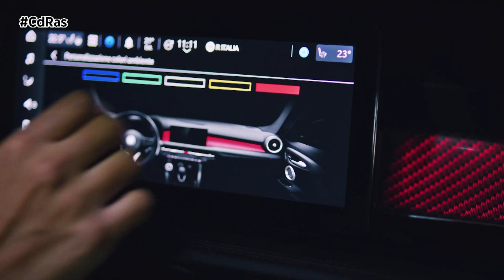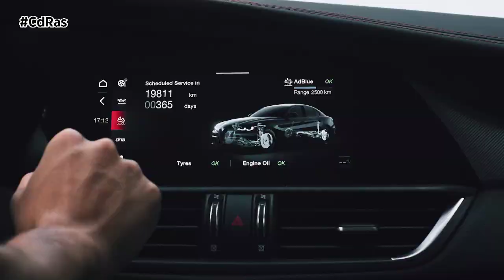ALFA ROMEO PRESENTA SERIE ESPECIAL @AlfaRomeo | By CdRas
Ya están abiertos los pedidos para la primera serie especial global de la alineación: Tributo Italiano. Disponible en los modelos Giulia, Stelvio y Tonale, la edición exclusiva rinde homenaje a los orígenes de la marca y personifica el saber hacer italiano y la deportividad de Alfa Romeo.

Las principales características de Tributo Italiano, derivadas del lenguaje estilístico y estético compartido por los tres modelos, incluyen una librea bicolor con techo negro, el kit de carrocería del color de la carrocería, la nueva adición de la bandera italiana a las carcasas de los retrovisores y las refinadas personalizaciones interiores, todo lo cual sirve como evidencia de una meticulosa atención al detalle combinada con la búsqueda constante de la más alta calidad. Para ser más específicos, el Giulia, el Stelvio y el Tonale Tributo Italiano se posicionan en la parte superior de sus respectivas gamas y se ofrecen exclusivamente en los tres colores de la bandera italiana combinados con un techo negro, que se puede abrir como un techo solar siendo un extra que se puede pedir como opción.

Varias señas de identidad contribuyen al aspecto único y audaz de la serie especial: la parrilla delantera con inserción en "V" (en negro en el Giulia y Stelvio, en Dark Miron en el Tonale); llantas de aleación (21" en el Stelvio, nuevas 19" en el Giulia, 20" en el Tonale), todas ellas pertenecientes a las versiones tope de gama y combinadas con pinzas de freno Brembo rojas muy deportivas. Además, para añadir un toque de elegancia a la deportividad característica de la marca, en toda la gama y por primera vez en el Tonale: el kit de carrocería inferior pintado en el mismo color que la carrocería; inserciones laterales en los parachoques delantero y trasero; pasos de rueda; faldones laterales.